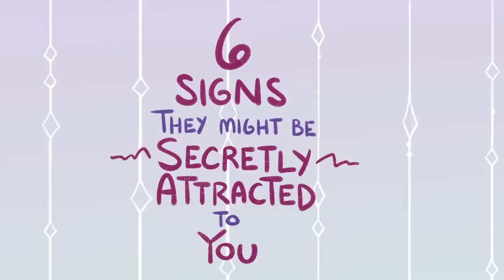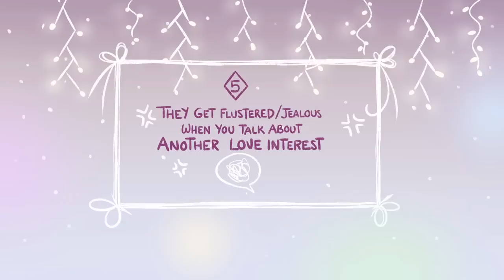6 Signs Someone Is Secretly Attracted To You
Are you familiar with personality matchmaking? Meet compatible personality matches on So Syncd today

We got a sponsor for this video helping us fund some of our content to make them free and accessible.

So Syncd is the dating app that's based on the 16 personality types. The app is revolutionizing the way people date by pairing couples who have just enough similarities to understand each other and just enough differences to create that spark.

Wonder if someone is secretly attracted to you? Some people may find it hard to communicate their feelings for somebody, often, this may go unsaid. However, behavior and actions can speak louder than words. This video will help you learn more.

Still not convinced they like you? Watch our video on the signs someone likes you even if you don't think so

Writer: Jade Hamilton
Script Editor: Isadora Ho
Script Manager: Kelly Soong
VO: Mithrilda
Animator: Tris Canimo
YouTube Manager: Cindy Cheong